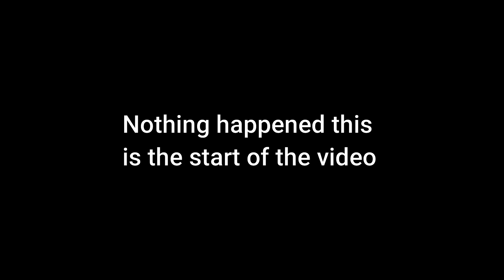The Best Skywars Strategy